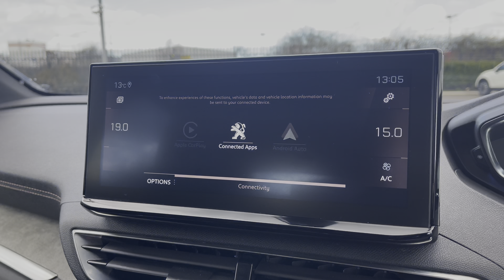Approved Used Peugeot 3008 1.5 BlueHDi GT Premium | Swansway Chester Peugeot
Just arrived into stock this Approved Used Peugeot 3008 1.5 BlueHDi GT Premium | Swansway Chester Peugeot

Registration: KS21VNT
Gearbox: Automatic
Fuel: Diesel
Colour: Pearlescent Pearl White
Mileage : 10,130 miles

This award-winning Peugeot 3008 GT Premium has landed with us at Swansway Chester Peugeot. The Pearlescent Pearl White Exterior Paintwork is beautifully complimented by the chrome roof bars, window trim and black extended arches around the wheels, that collectively finish the outer look of this car. This GT Premium model is super stylish and super practical, with so many excellent features. One of the top features, is the full colour 360-degree colour reversing camera, which allows you to see everything behind you from the comfort of your driving seat. This model also comes with the Full Smart Electric Tailgate, which is an extremely practical addition to this car, making it so much more accessible. Traveling inside we have the Peugeot iCockpit, which not only provides a visually stunning display, but also projects the 3D Connected Navigation and all of your favourite radio stations. Another lovely feature is the Cruise Control and Speed Limiter that lets you set the speed limit of the vehicle, meaning you can take your feet of the pedals without losing speed or control of the car. Plenty of media available in this car, with DAB Digital Radio providing plenty of radio stations so you’re never lost for music. It even comes with Bluetooth Connectivity so you can wirelessly connect your phone for music streaming and handsfree calls. Android Auto, Apple Car Play and Mirror screen are all available for you to utilise, as they will project your phone onto the HD Multi Media Screen allowing you to use Google Maps as well as communicate with your friends and family via the voice control system. All Cars are subject to a £150 admin fee.